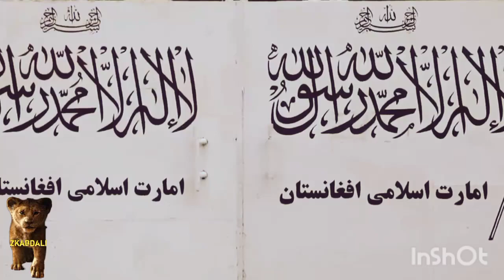afghanTaliban GDI force arrested criminals | army of mahdi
afghanTaliban GDI force arrested criminals kidnapped case